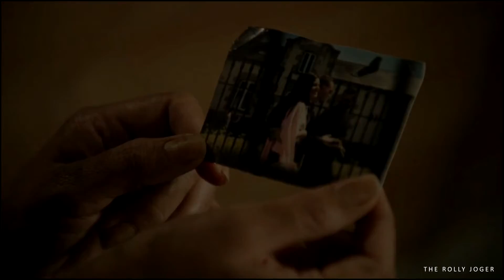Ziva & Tali (+ Tony) || You'll Be in My Heart [17x10].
You can find all the information you need about the song at the end of the video!

« I may not be with you, but you got to hold on... »

Guess who's still not over last week's episode of NCIS lol...

I remembered this song while I was searching for one for my Tivali edit and the lyrics just screamed Ziva & Tali to me, so I knew I had to make a video of them with it. I think that I put all of my excitement and focus on them because I know they'll reunite, while we're still so unsure about whether Tony will be there too or not... So yeah, I am VERY into this mother/daughter relationship right now and I'm so happy we actually got to see them together – even if it was for like, 30 seconds and their separation lol. At least it'll make their reunion more "real" and beautiful, now that we got these little glimpses into their life.

This video is very simple because well... it's quite hard to make an edit when you only have 5 episodes to work with haha.

Anyway, can't wait for 17x11 on January 7th! In the meantime, I may have another video planned inspired by this episode, about Tiva only this time. We'll see if I manage to make it or not.

Fandom: NCIS.
Pairing: Ziva David & Tali David-DiNozzo.
Coloring made by: Annesoshi.